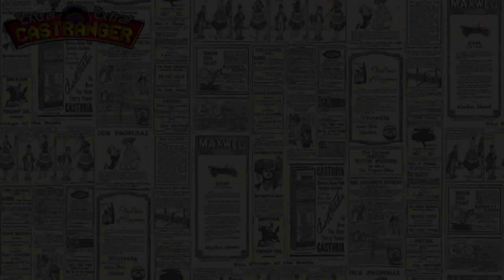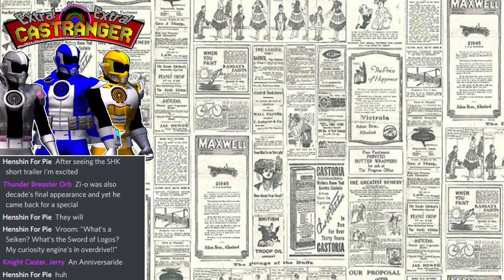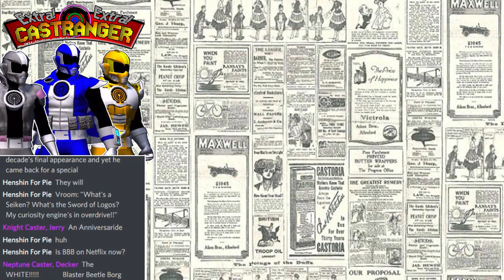Extra! Extra! Castranger [285] Movie-O Belt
Three Casters bring you this week's news: Den-O Movie Belt CSM, figures for Kiva, Gaim riders, and *gasp* Ikazuchi!! Zenkaiger plushies, Cogs, Astronema/Ecliptor, and what's all this nonsense about the end of Taisen films?

Casters Present:  Blue Gray Gold